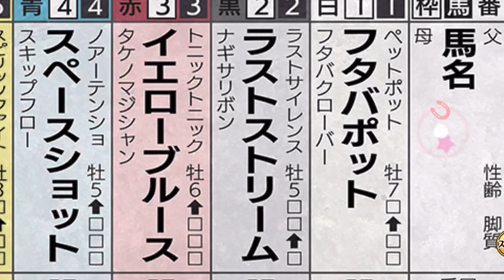【競馬伝説PRIDE】リスグラシュー欲しい！Sランク2022G1PUガチャチケット(有馬記念)を引いたよ【ガチャ】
イクイノックスかゼンノロブロイでも良かったのに😭